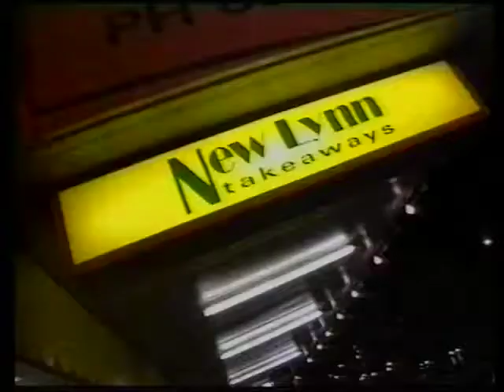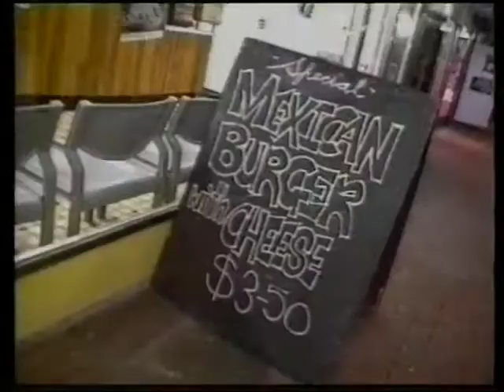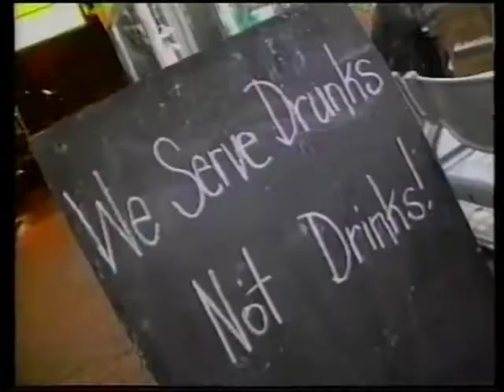West Auckland New Zealand 1995-1996 - local video stories